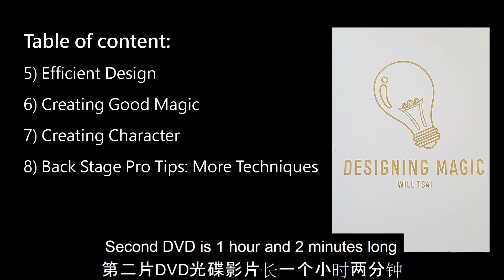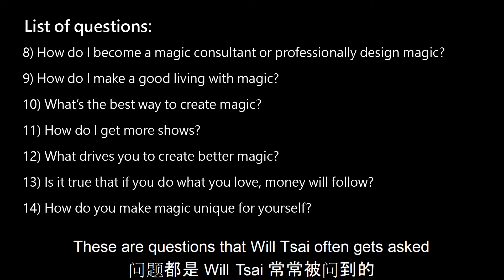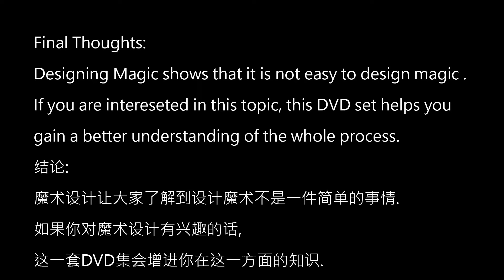Chinese Magic Reviews 051 [魔术设计 Designing Magic by Will Tsai]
欢迎大家来到魔法研究所。今天跟大家研究的是 Designing Magic 。中文名字叫魔术设计。是 Will Tsai 的作品。

Welcome to Chinese Magic Reviews. Today, let's talk about Designing Magic. It is a magic DVD set by Will Tsai.